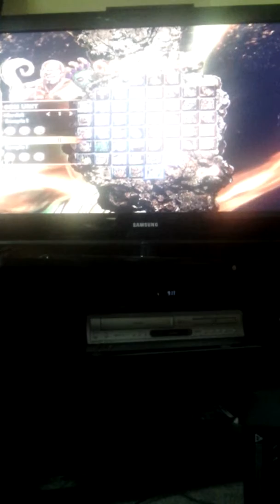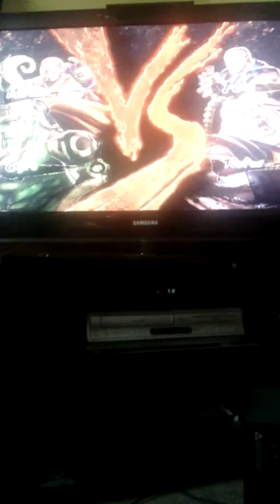Tekken X Street Fighter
Here we go with 3 big tag matches